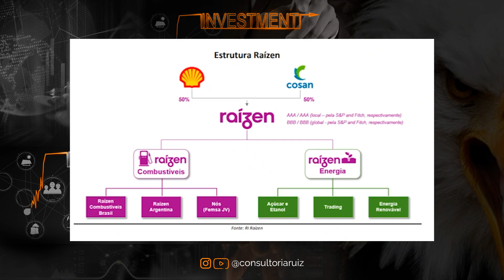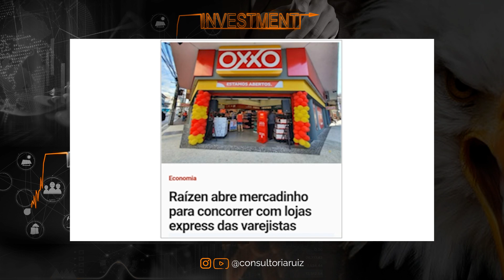RAÍZEN (RAIZ4) VAI EXPLODIR 38%? VALE A PENA COMPRAR AÇÕES DA RAÍZEN? | IPO RAÍZEN VALE A PENA?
Vale a pena comprar ações da Raízen nesse IPO? Qual é o preço justo para pagar no IPO da Raízen e quanto ela pode se valorizar?

Nesse vídeo você vai ver:

00:00​ Tema do vídeo: IPO RAÍZEN
01:00​ O que faz a Raízen RAIZ4?
01:30 Estrutura da Raízen
02:40 Vantagens competitivas da Raízen
04:30 Onde a Raízen aplicará o dinheiro do IPO?
05:30 Como entrar no IPO Raízen?
05:40 Ponto negativo do IPO Raízen
05:45 Valor mínimo para entrar no IPO Raízen
06:50 Preço Justo da Raízen
07:50 Raízen vai subir 38%

SOBRE A RAÍZEN

Uma das maiores produtoras de cana de açúcar e etanol do mundo, a brasileira Raízen S.A., mais conhecida por Raízen, é líder global do mercado de biocombustíveis, além de atuar nos setores de energia renovável, sucroalcooleiro e marketing e serviços.

Atualmente, a companhia é controlada pela holandesa Shell (RDSA na Euronext Amsterdam e BDR RDSA34 no mercado brasileiro) e pelo Grupo Cosan (CSAN3), com igual participação acionária (50% para cada). A Raízen atuava, até 2020, por meio de duas grandes subsidiárias - Raízen Combustíveis e Raízen Energia -, com dezenas de controladas abaixo dessas duas grandes companhias.